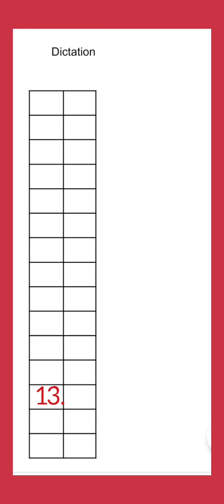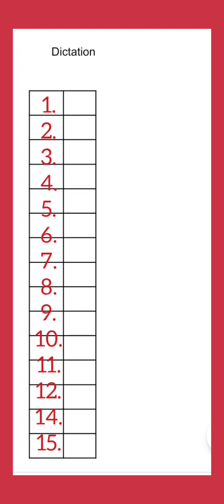Subject:-Maths Dictation from 1-50.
Subject:-Maths  Dictation from 1-50.Class:-UKG